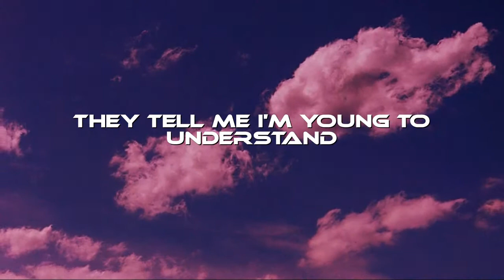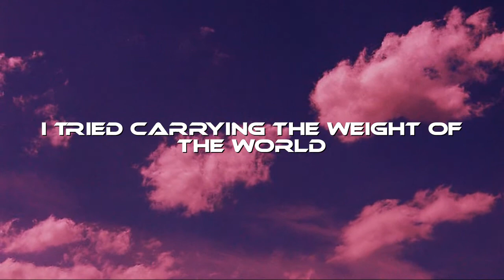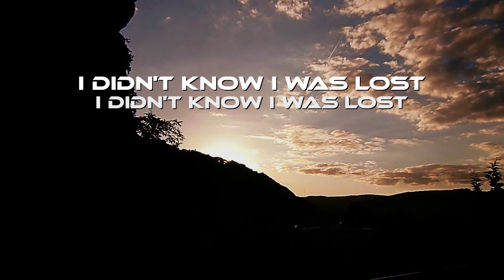Avicii ft. Aloe Blacc - Wake Me Up (Piano Cover)